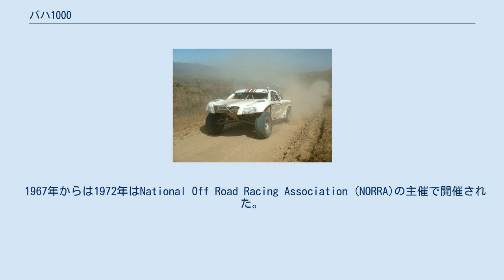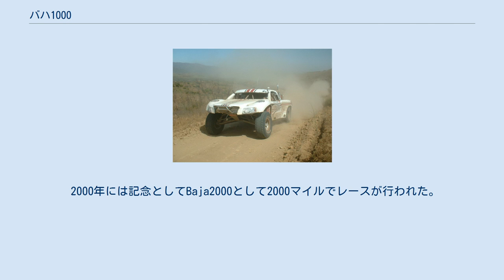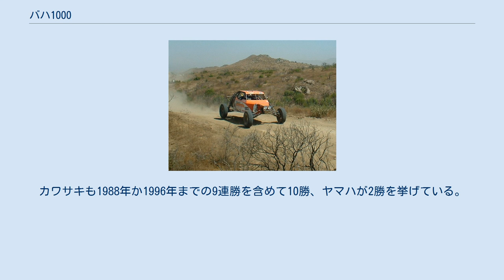バハ1000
SCOREバハ1000(英: Baja 1000)とは、メキシコのバハ・カリフォルニア州にあるバハ・カリフォルニア半島で毎年11月に行われるSCOREインターナショナルが主催する自動車と二輪車のデザートレース。
バハ1000はバハ500、サンフェリペ250等を含むチャンピオンシップの一部である。
総走行距離約1000マイル(1609km)のタイムを競い、半島の端から端まで不眠不休で走りきる世界最長のノンストップレースにして、最も過酷と言われている。
初開催は1967年。
 メキシコのバハ・カリフォルニア州にあるバハ・カリフォルニア半島を舞台に毎年11月に行われている。
約1000マイル(1609km)のコースのタイムを競い、コースの大半が砂漠で完走率は約50％と非常に厳しいレースとして知られている。
メキシコではバハミルの発音で呼ばれる。
バハ1000の他にも毎年シリーズ戦としてバハ500、サンフェリペ250等が行われている。
 ヨーロッパスタイルのダカール・ラリー等のようなリエゾンと呼ばれる移動区間とSSと呼ばれる競技区間の構成とは異なり、スタートからゴールまで昼夜通して休息時間なく走行しタイムを競う。
途中のPITでメンテナンスや燃料補給、ドライバー交代が行われる。
ドライバーやナビ、ライダーは一人だけで無く途中で交代しても良いが、あえて一人で挑戦する人もいる。
 地元では20万人の観客が詰め掛ける知名度の高いレースの一つでありバハを冠した商品も数多く出ている。
 2006年には60台を超えるカメラと90名のクルー4台のヘリコプターを使って撮影された、デイナ・ブラウン監督によるBaja1000のドキュメンタリー映画『ダスト・トゥ・グローリー』が日本の映画館で公開された。
 2012年の参加台数は298台、完走174台であった。
アメリカとメキシコからの参加が多く、二輪は日本からの参加者も比較的多い。
 最初の公式レースは1967年10月31日にNORRAメキシカン1000ラリーという名称で始まり、ティファナからラパスまでの849マイル(1366km)で争われVic WilsonとTed Mangelsの運転するMeyers Manx buggyが27時間38分のタイムで優勝。
参加台数68台、完走31だった。
 1967年からは1972年はNational Off Road Racing Association (NORRA)の主催で開催された。
 1973年はオイルショックの影響を受け非営利のメキシコ法人Baja Sports Committee (BSC)の主催になりBaja Mil (Baja 1000)とレース名が変更された。
 運営の難しさから1974年はレースは行われなかった。
 メキシコ政府との協議によりSCOREインターナショナルが主催となり1975年から再びBaja 1000が行われるようになった。
 1992年は日本人の２輪参加台数は50台以上、人は150人以上の参加があった。
 4輪で活躍している塙郁夫選手が初めてBaja1000に参加したのもこの年だった。
 2000年には記念としてBaja2000として2000マイルでレースが行われた。
 バハ・カリフォルニア半島を舞台に行われ大きく分けて下の二通りで行われる。
 トロフィートラック バギー 二輪 四輪では、TRD USAの開発したトヨタ・SR5（ハイラックス）が1993年、トヨタ・タンドラが1998年に総合優勝を果たしている。
トヨタ以外の日本車の総合優勝はまだ無い。
 二輪では1968年の第二回大会で早くも優勝を果たしたホンダが圧倒的に強く、1997年から2013年まで17連勝するなど26回の総合優勝を記録。
カワサキも1988年か1996年までの9連勝を含めて10勝、ヤマハが2勝を挙げている。